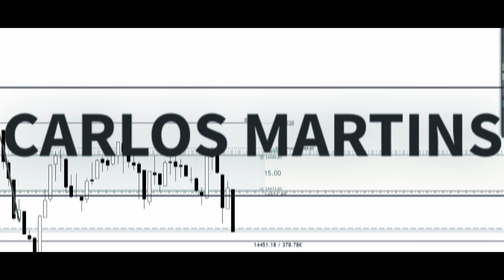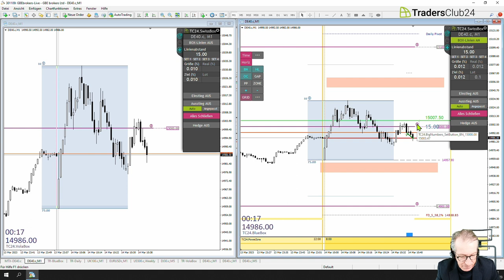LiveTrades vom TradersClub24 14.03.2023 Breakout Nr. 1195